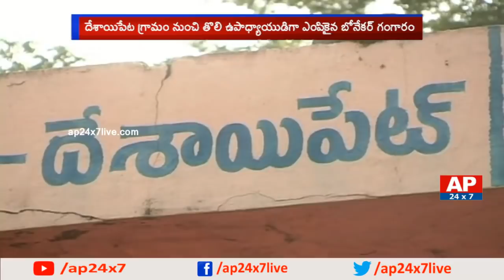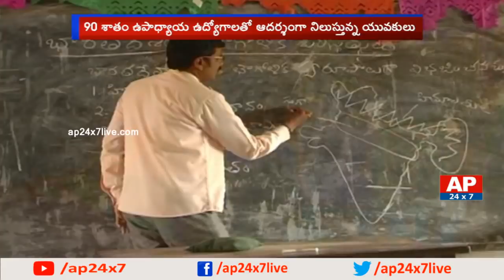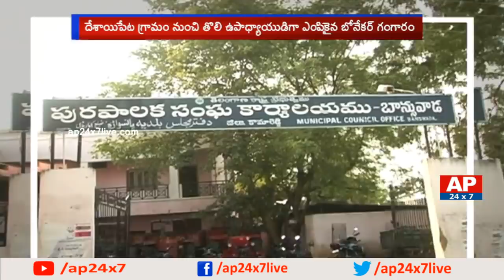Desaipet Students Select Teaching Field as Their Jobs | Kamareddy | AP24x7